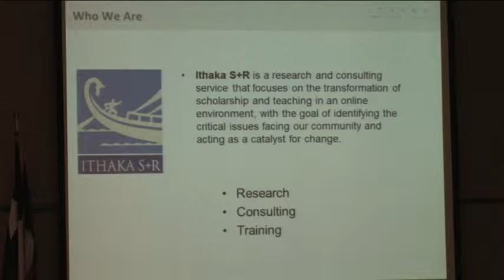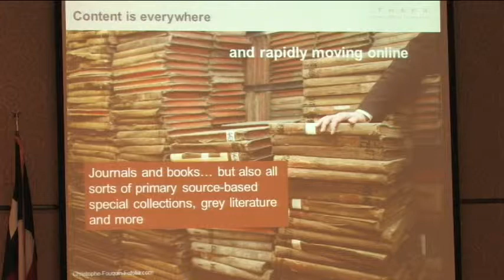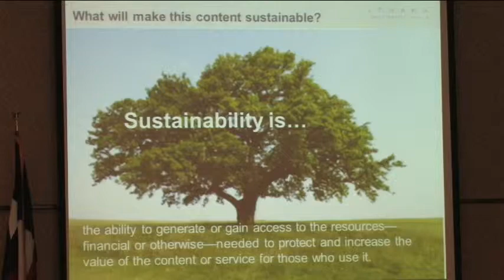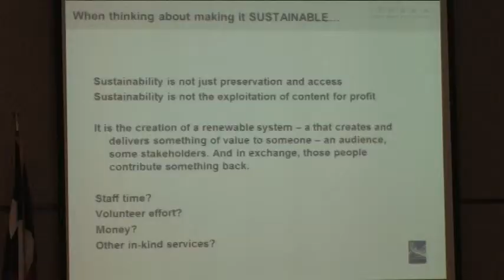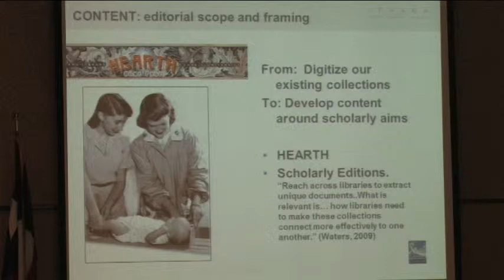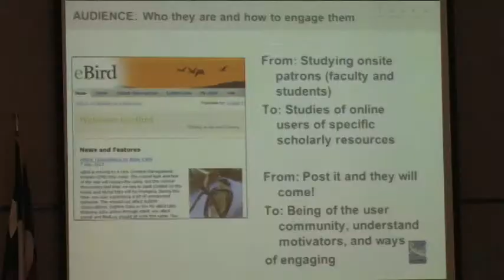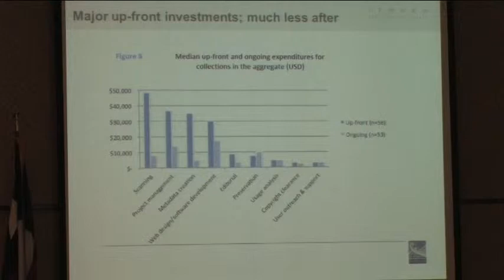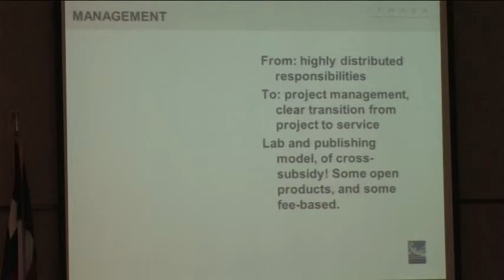2013 UNT Open Access Symposium, Part 10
Panel 2: Nancy Maron